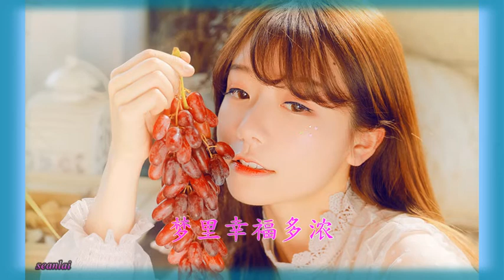王不火【缘来缘去一场梦】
词：王不火  曲：王不火
由王不火带来的全新单曲《缘来缘去一场梦》,倾诉两个人分开之后忘不了对方，以前的所有仿佛都是一场梦。